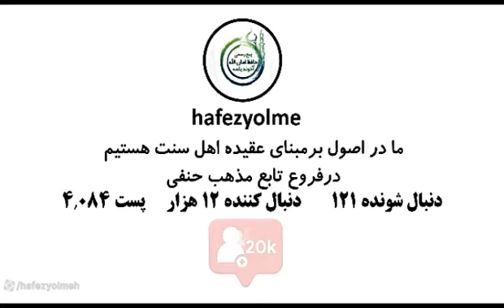b-19. Dogry imanyň synagy bar. Mufti Amanullah ahun.